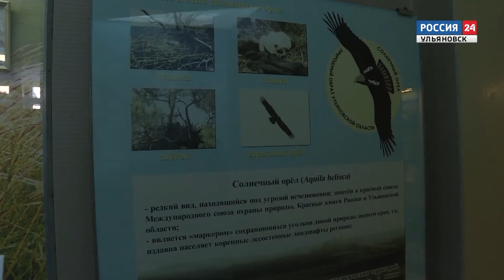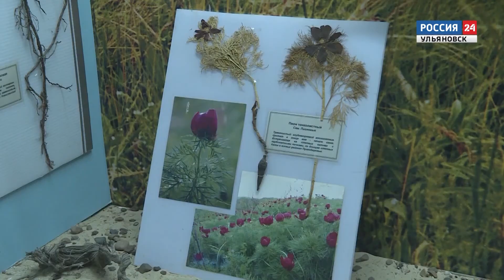Тема дня Краеведческий музей 18.01.21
Ульяновская область готовится к Дню рождения. Завтра нашему региону исполняется 78 лет. Но история его началась значительно раньше. Сегодня в программе "Тема дня" предлагаем вашему вниманию экскурсию по Краеведческому музею, который, кстати в эти дни, отмечает 125 лет со дня открытия. Об уникальных находках и символах области - сразу после выпуска новостей.